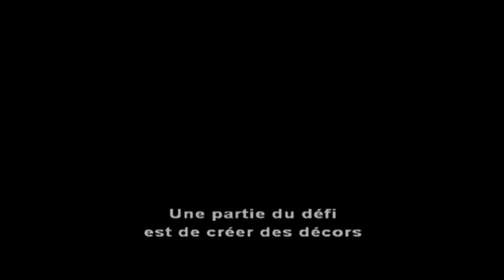Extrait 2: Human Target saison 1